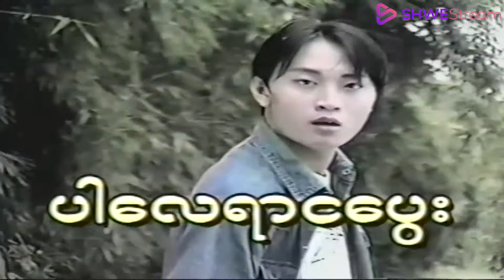ပါလေရာငပွေး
ShweStream မှဇာတ်လမ်းကောင်းများကြည့်ရှုနိုင်ရန် 8202 သို့ MPT နံပါတ်ဖြင့် ON ဟု message ပေးပို့ပြီး ဝန်ဆောင်မှုရယူနိုင်ပါတယ် (သို့မဟုတ်) *8208# သို့ဖုန်းခေါ်ဆိုပြီး Data Package လေးဝယ်ယူပြီးကြည့်ရှုနိုင်ပါတယ်။

ShweStrem Application ကိုဖုန်းမှာ install လုပ်ပြီး ShweStream မှဇာတ်ကားပေါင်းများစွာကိုစိတ်ကြိုက်ကြည့်ရှုနိုင်မည်ဖြစ်ပါတယ်။